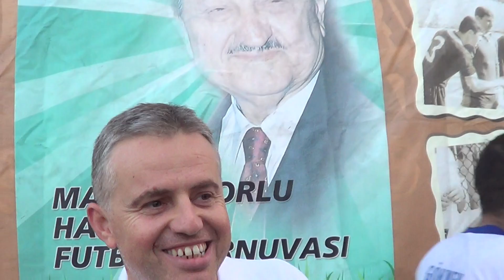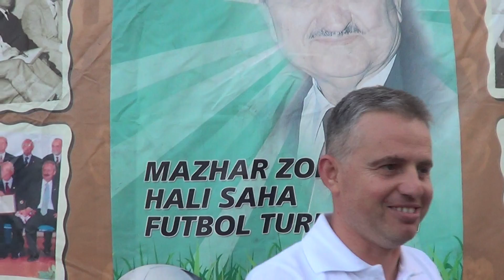EGEPEN masterler'de HİLAL SPOR'u 6 4 yendi